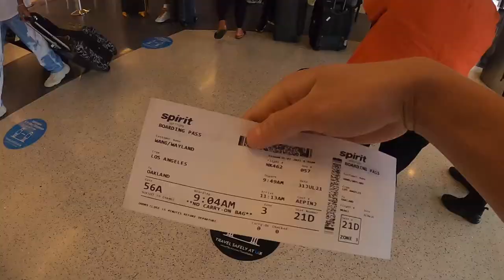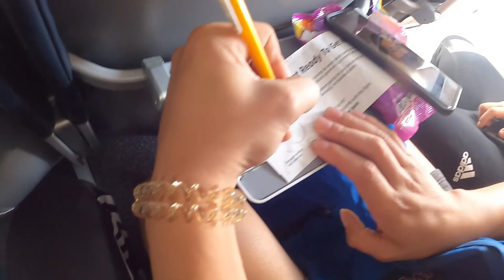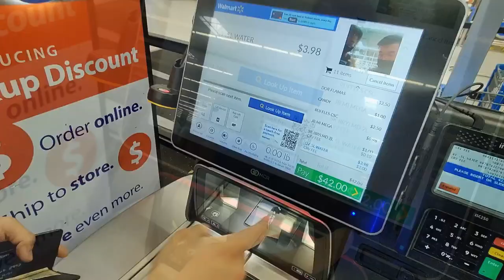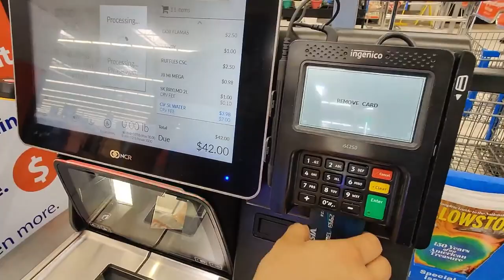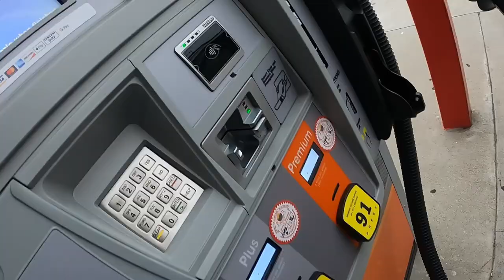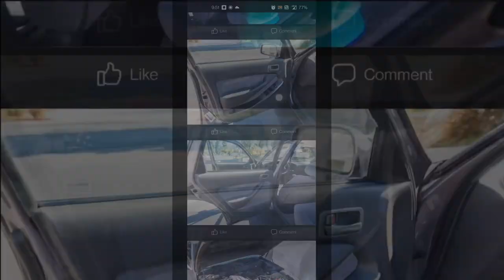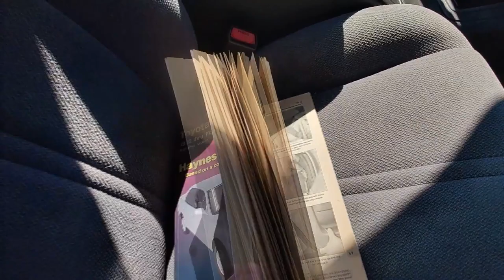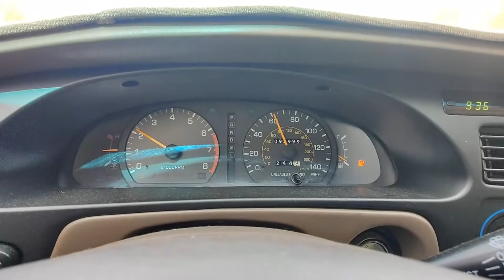I Bought 2 Camry Wagons!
Been awhile and had footage of my trip to get both my Camry wagons so I thought I'd make a quick video.

Purchased the tan wagon July 2021 at 87k miles in Northern CA then
found a cleaner purple wagon in Feb 2022 in San Diego also at 87k miles and had to buy that one too.
Sold the tan one after overpaying for it and because the purple was cleaner and also a better deal.
Struts/springs/swaybar video install also being made.
More wagon videos to come and soon TRD Supercharger install video!